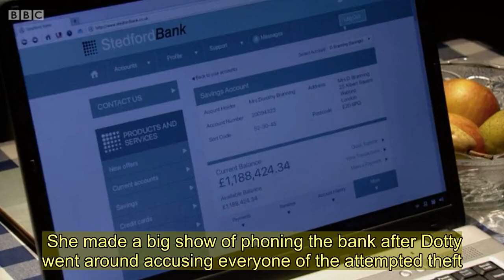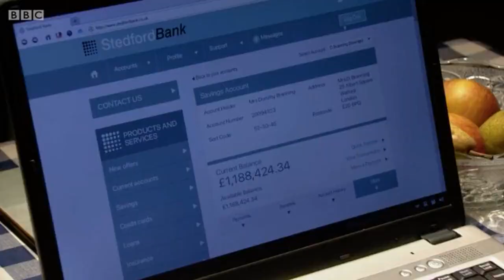EastEnders fans stunned by Dot having A MILLION in her account - as Sonia tries to steal it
EASTENDERS fans are in shock after Dot Branning's wealth was revealed.  The elderly Christian - who is played by actress June Brown in the BBC soap - was told by her bank how someone had tried to take £5,000 from her bank account this week.  And after a Christmas full of Dotty Cotton hurling accusations against everyone in the house, it was revealed Sonia had been the one to try to steal the money.  She made a big show of phoning the bank after Dotty went around accusing everyone of the attempted theft.  However it was revealed as she was speaking on the phone that she had unplugged the phone and was pretending.  She told the family the bank had explained it was Russian hackers stealing from her and not a member of her own family but it became clear that it was her when she logged out of Dot's bank account.  But the big shock came when Dot's balance was revealed to be more than a million pounds.  Viewers knew Dot had inherited a lot of money from Dr Legg when he left her his entire estate.  They thought she had spent the money on buying her large East Ender of London house as well as spending money on her family.  However she revealed tonight that she had done all of that already and still had almost £1.2m left and viewers were in shock.  One wrote: "Is no one gonna talk about the fact that dot has a million quid in the bank or are we all millionaires these days?! EastEnders"  A second said: "WTF is Dot doing with £1.1m in the bank? EastEnders"  Another added: "How on earth has Dot Cotton got over £1m in the bank!! Where have I gone wrong, haha. @bbceastenders dotcotton EastEnders NewYearsDay NewYear"